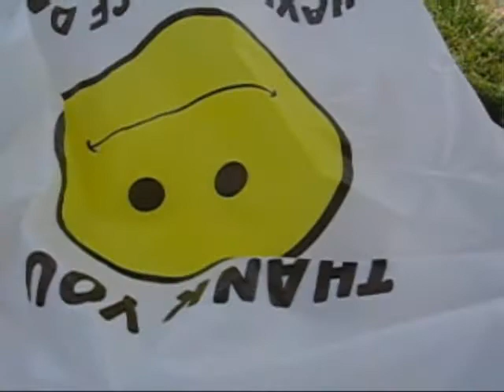Whoa, Feels Like Iowa!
An oven-like blast of heat, the sweet taste of watermelon and the sweet smell of hay...thought I was in Iowa for a minute : )